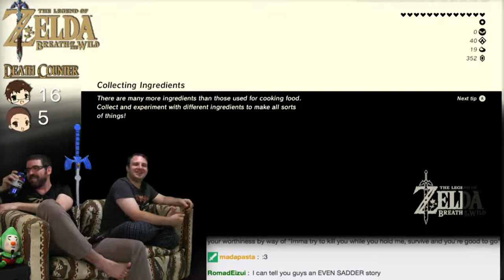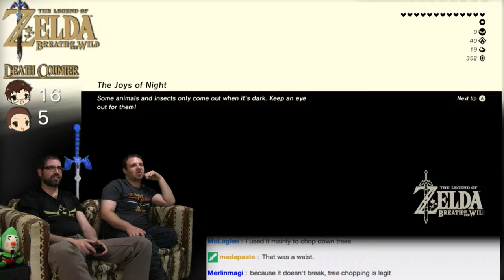WE GOT THE MASTER SWORD -- Zelda: Breath Of The Wild #55 -- No Talent Gaming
Every culture has its cautionary tales. Like "the pepe who meme'd too much".

A NEW ZELDA ADVENTURE!! NTG's gotten too complicated, with all of these new women-folk infiltrating the couch, randos showing up with alternative LP series'. But Pokemon, Sonic, and Zelda have always been the holy trinity (Triforce?) of the core of No Talent Gaming - Dave and Dev only!  The two original SFBros have agreed to complete all of the Zelda games, and since they've got a shiny brand-spankin'-new Nintendo Switch, it's time to delve balls deep into the open-world RPG Nintendo sensation known as... THE LEGEND OF ZELDA: BREATH OF THE WILD!

BTC:bc1q6udqgvfm9uaj59l24ut7f73wvsfu707kk6pn3m